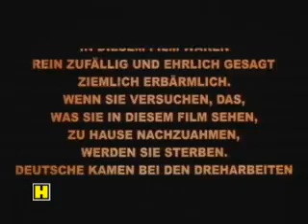Trier hunderttausend.tv 27/2006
Mit dem »Chat Noir« hat Trier nun ein Varieté Theater. hunderttausend.tv war bei der Eröffnung dabei. Außerdem sprachen wir mit dem Intendanten des Grand Theatre de la Ville Luxembourg über die Highlights der Saison, insbesondere die Produktion »Broadway in the Shadows«.